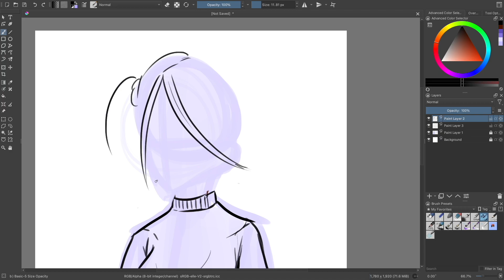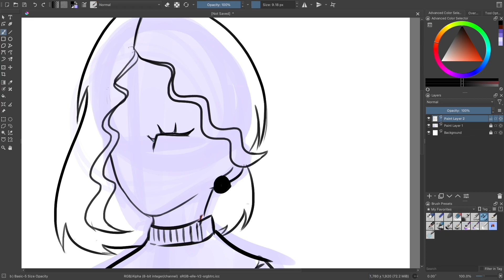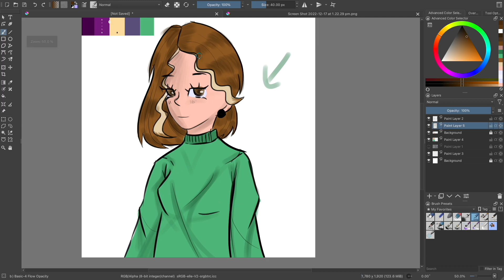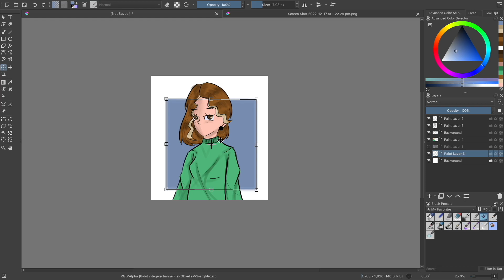applying my sketch process || speedpaint || ricedoesart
hey guys!
today im appplying the sketch process from my last video :)
(no but its actually really easy)

yep its another speedpaint lol.

okayy thats it, bye bye!

MY ARTSTATION:
riti_venkat.artstation.com

and we are done :)
have a great day/evening/night lovess

-ricedoesart